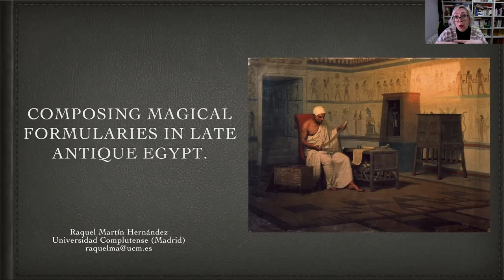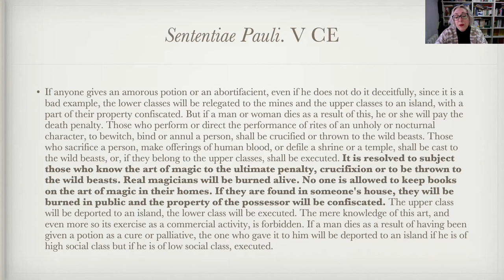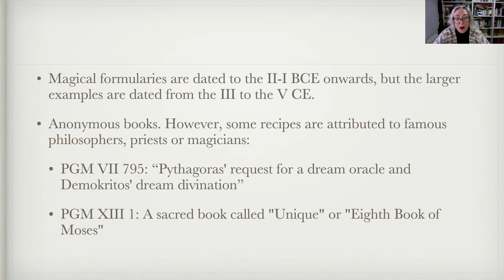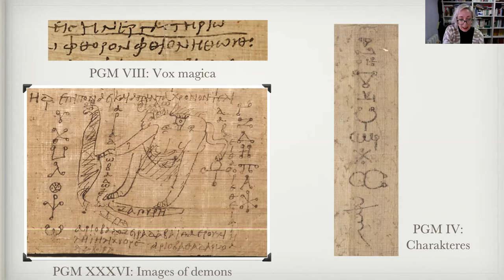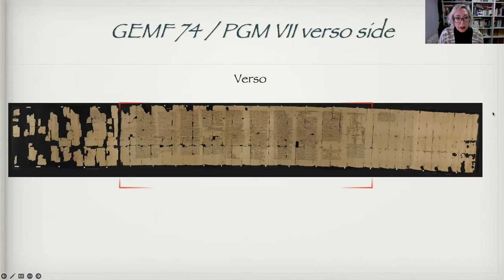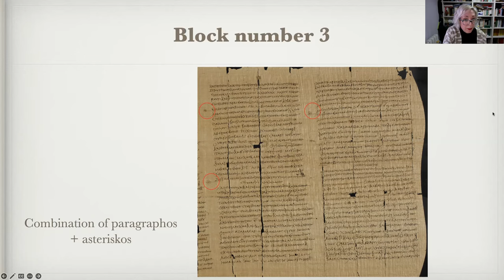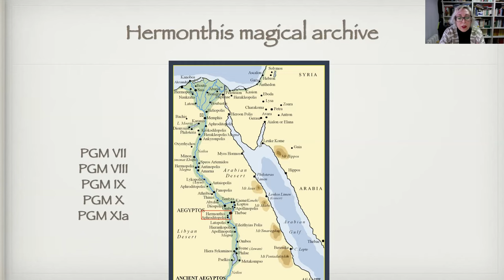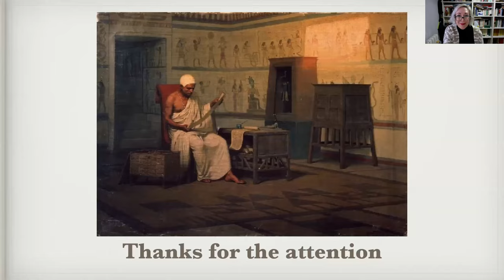Graeco-Aegyptiaca | Raquel Martín-Hernández: Composing Magical Formularies in Late Antique Egypt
The Graeco-Aegyptiaca online seminar started in January 2022 with papers given monthly by established scholars in the field of Egyptian and Greek cultural relations. The second season's fourth event „Composing Magical Formularies in Late Antique Egypt” was held by Raquel Martín-Hernández (Universidad Complutense de Madrid) on 28 February 2023.

The so-called Greek Magical Papyri form one of the most interesting and strange groups of ancient texts surviving on papyrus from the Roman period. They were published as individual texts almost since their discovery, but re-edited as a corpus thanks to the joint efforts of a group of scholars under the leadership of K. Preisendanz (1924–1928). The edition of these texts has been fundamental for the study of magical and vernacular religious practices in Greco-Roman Egypt. In recent years, the project “Transmission of Magical Knowledge in Antiquity”, based in Chicago, has been working on a new critical edition of the Greco-Egyptian magical formularies in which the study of the text is combined with information offered by the material study of the books themselves. Until recently, scholarship has tended to view the magical papyri as a monolithic block; thanks to the Chicago project, we are learning to see just how varied and diverse these papyri are. Written mostly in Greek, these texts constitute one of the most interesting, and still largely untapped, resources for the study of Greco-Egyptian cultural interaction in the Roman Empire.

The lecture belongs in this trend of research and aims to provide an overview of the preserved Greco-Egyptian magical formularies, discussing their particularities and similarities. Certain magical books in particular will be studied in order to present ideas on how magical knowledge was transmitted in Roman Egypt, and for whom the production of such magnificent books may have been destined.

Graeco-Aegyptiaca is a collaborative initiative by colleagues in the fields of Egyptology and Classics based in Hungary and the United Kingdom. The project aims to bring together researchers interested in the history of cultural interaction between Egyptians and Greeks from the very beginning to the Byzantine period.